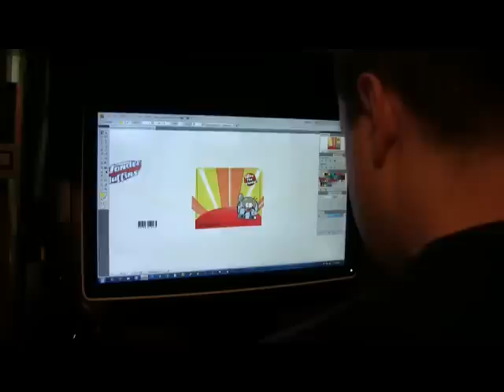Ryan and Westley's Super Special Recipe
Directed by Greg Gray
Written by Greg Gray
Story by Greg Gray and Kevin Hayman
Produced and Edited by Kevin Hayman

Piano Concerto in A Minor Op. 16, Parts I and III by Edvard Grieg
Hungarian Dance by Brahms
All music is in the public domain and provided by Musopen.com

Starring:
Kevin Hayman
Joshua Powell
Sammie "Talk to me, baby!" Bloomer
Warren Hogue
Mike Rutherford
Kathryn White
Daffney Hicks
Ailish Shea